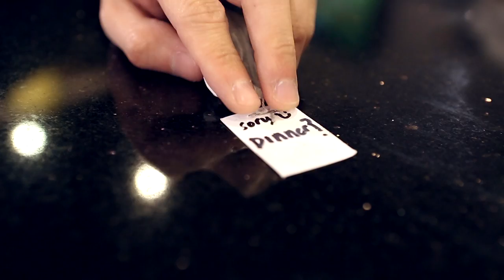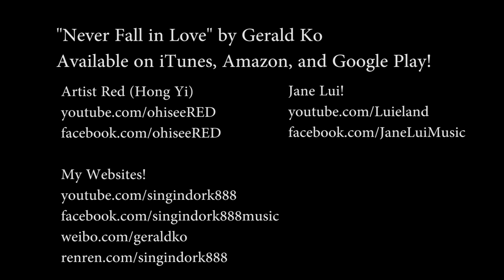"Never Fall in Love" by Gerald Ko (Official Music Video Feat. "Tea" Artwork by Red Hong Yi)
To purchase in other countries, get this track from Bandcamp!

Finally had a chance to work with my friend and amazing artist Red (Hong Yi) who "paints without a paintbrush".
She happened to be in LA, so we met up to put this fun and goofy little music video together featuring my song and her "Tea" artwork at the end of the vid!

Bass by my friend Dennis Christians!

Thanks so much to Moses Pan, Maria Takaoka, Jon Wang and their team (see credits) for running around with us and filming this goofy
little music video in 2 days :)
Check out their stuff!

Thanks to Ten Ren Tea Time of Monterey Park, Mitchell Ing, Ronnie and Tiffany Lam, Albert Lu, Atlantic Times Square, AMC Theaters, and Fluff Ice
for allowing us to film and hang out there!

Lyrics:

I will never fall in love I'll never fall in love
The way I fell in love with you

Endless words butterflies
Choking love on their way out
Listening for signs of us in every melody
quick hellos long goodbyes
the beauty of the scenic route
imagining the things i'd say if u were next to me
dear, I cannot say, what the wind will bring
or if there's anything for us but

(chorus)
No I can never fall in love, I'll never fall in love

Times alone, never hard
Blissful thoughts of you and I
mere a chance to sink into a daydream reverie
on the phone, in the car
stuck in traffic half past five
not a care because I know that you're in love with me

Close your eyes, listen close
as I sing this lullaby
Will you maybe dream of me as I will dream of you

Written and recorded by Gerald Ko